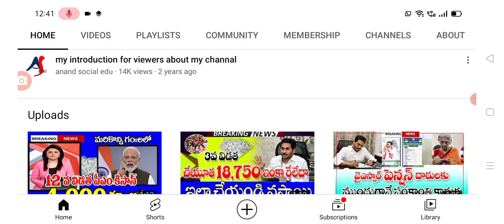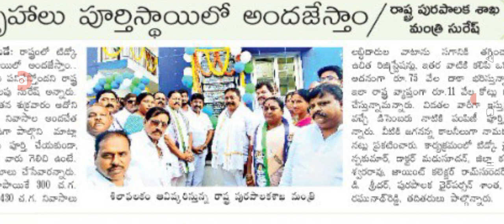టెడ్కో ఇళ్ల పంపిణీ పై క్లారిటీ ఇచ్చిన మంత్రి ap tiDCO houses distribution details.